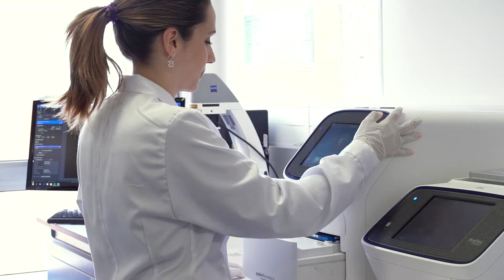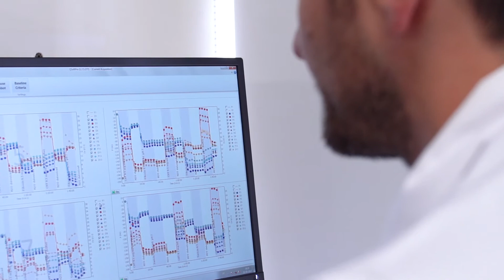COMPASS research group presentation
Do you want to get to know COMPASS research group and know more about what we do? Check it here!